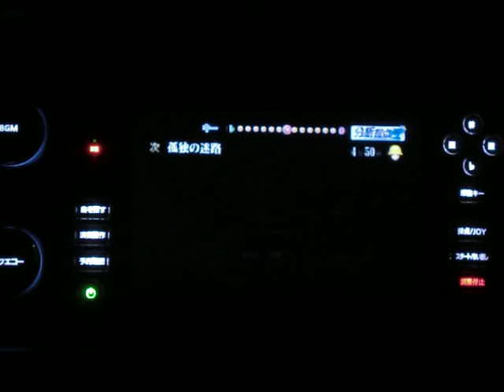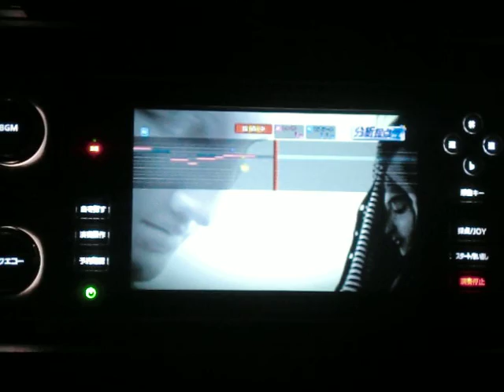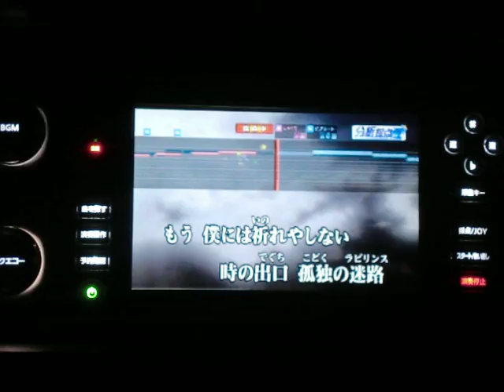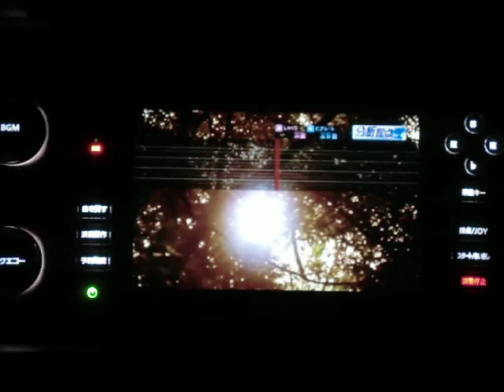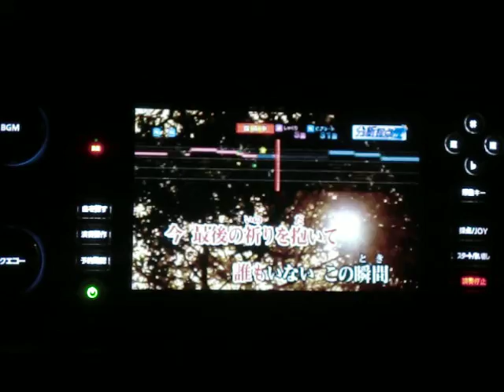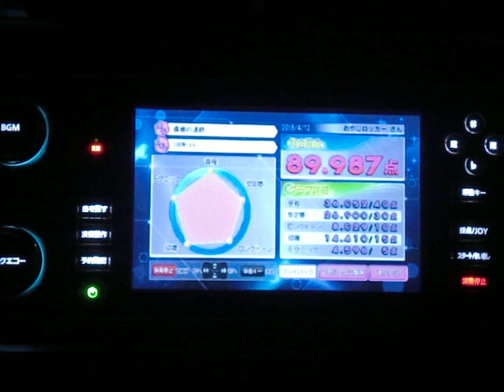孤独の迷路 SHOW-YA ｂｙ おやじロッカー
説明　相も変わらぬ下手くそ面倒くさがり一発撮りおやじがまたうたっちゃいました(～＿～;)・・・